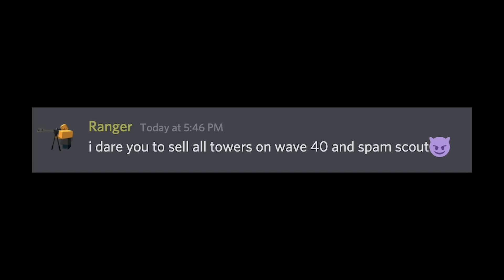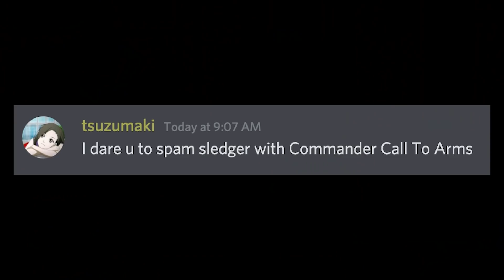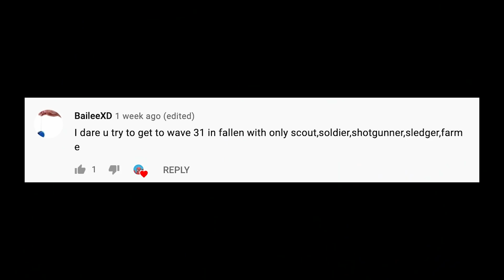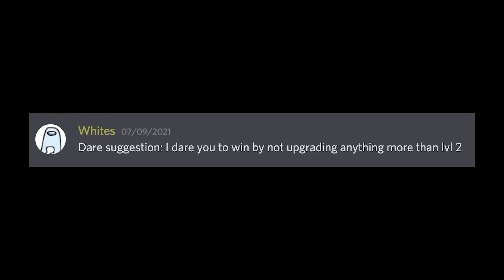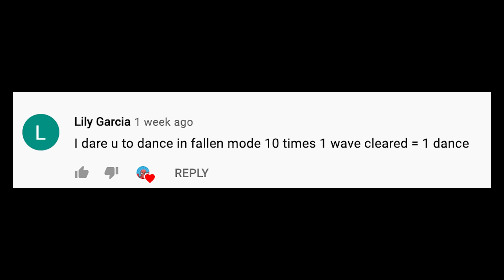TOWER DEFENSE SIMULATOR DARES #4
Feed me dares